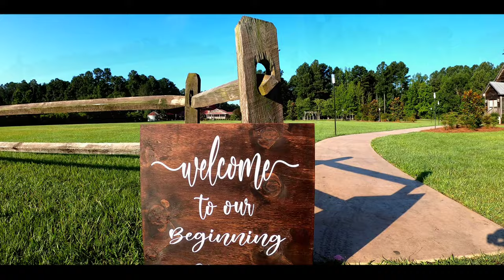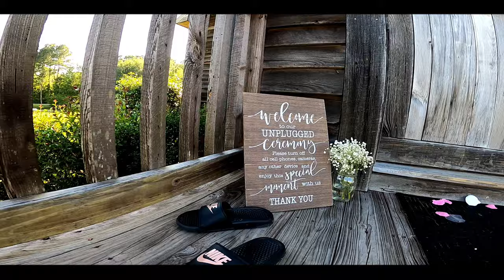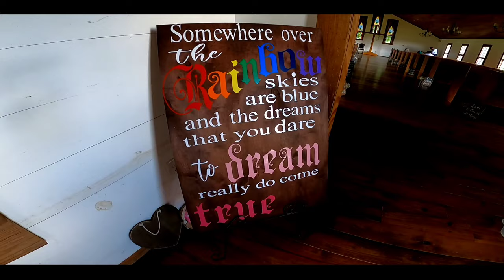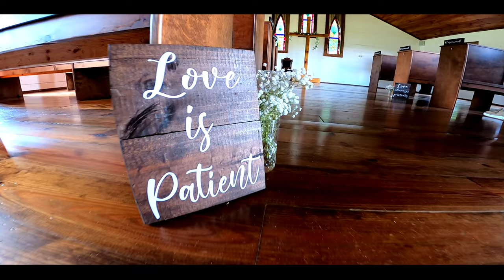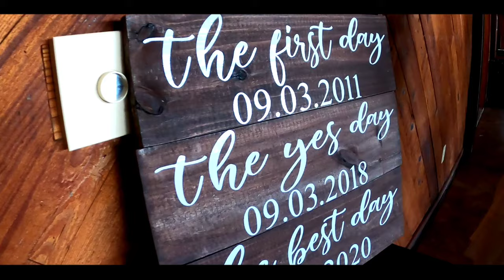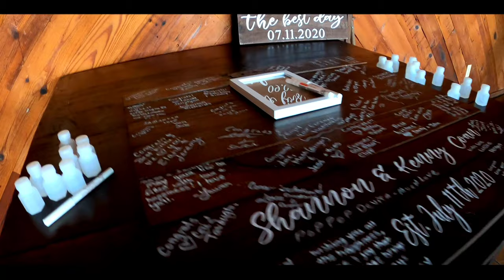Mr & Mrs Coan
Gear:
*HERO8 BLACK
*iflight DC7HD TITAN
BROTHER HOBBY 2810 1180KV MOTORS
HOBBYWING TECHNOLOGY XROTOR 60A STACK
DJI AIRUNIT

*SHENDRONES SQUIRTV2
ETHIX CINERAT 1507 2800KV  FLATRAT MOTORS
ZUES 35A 4N1
DJI VISTA UNIT

*INSTA360ONEX SELFIE 6FT STICK

📣HUGE HUGE S/O to a very Beautiful Just Married couple  Kenny GOT 🍚 RICE COAN 💑 💒 & Shannon Coan 🌸tht I had the pleasure of filming this weekend for my very first wedding videography service😉🎬🎞🎞🎞
You know the vibes! We had a blast and I am so glad they asked me to take on this task. Anyone that knows these two knows they are a very special down to earth two peas in a pod companionship that God himself has joined as one. Please join me & give them all your blessings and love in this joyous time they shared together.💞💏

countrymusic 🎶🤠freebooze 🍻 good people, great music and I get to fly my drone too!🤔 whats not to like? I'm in 😎LetsGo !!!🚀💘💏💒
my first but definitely not last
countryside by
I @sirbraapalot do not own rights to this music.

Song
Speechless
Artist
Dan + Shay
Album
Speechless
WMG (on behalf of Warner Nashville); UNIAO BRASILEIRA DE EDITORAS DE MUSICA - UBEM, Big Machine Music (Publishing), LatinAutor - UMPG, LatinAutor - Warner Chappell, LatinAutor, PEDL, CMRRA, ASCAP, Warner Chappell, BMI - Broadcast Music Inc., and 15 Music Rights Societies

Song
Porch Swing Angel
Artist
Muscadine Bloodline
TuneCore (on behalf of Muscadine Bloodline), and 1 Music Rights Societies

Song
Pony (Extended Mix)
Artist
Ginuwine
Licensed to YouTube by
SME

Song
Countryside
Artist
UMG (on behalf of BMX), and 1 Music Rights Societies

Song
This Is How We Roll
Artist
UMG (on behalf of Big Machine Label Group); BMI - Broadcast Music Inc., UNIAO BRASILEIRA DE EDITORAS DE MUSICA - UBEM, Audiam (Publishing), LatinAutor, CMRRA, LatinAutor - SonyATV, LatinAutor - Warner Chappell, Broma 16, SOLAR Music Rights Management, Sony ATV Publishing, and 18 Music Rights Societies